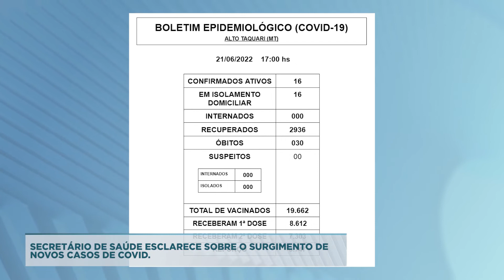SECRETÁRIO DE SAÚDE ESCLARECE SOBRE O SURGIMENTO DE NOVOS CASOS DE COVID.